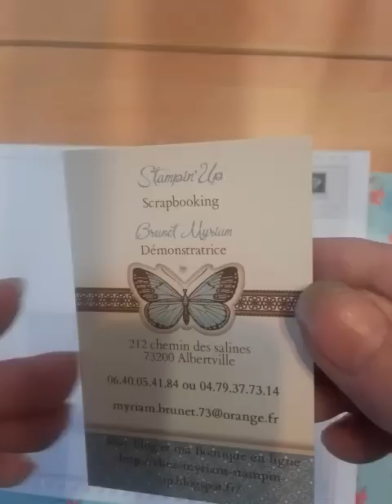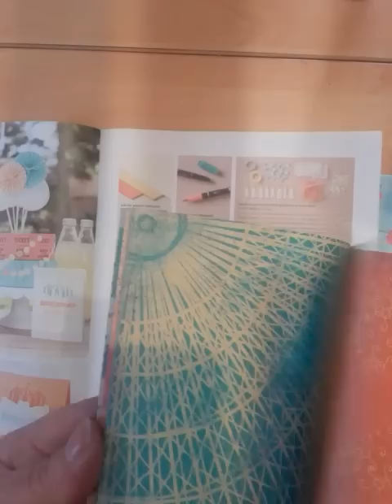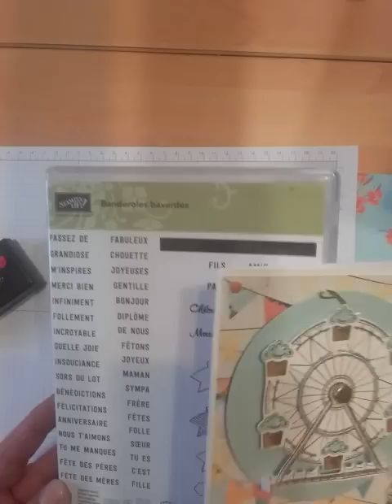Tutoriel carte tourné manège Les ateliers de Myriam stampin'up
Réalisé une superbe carte a effet waouuu